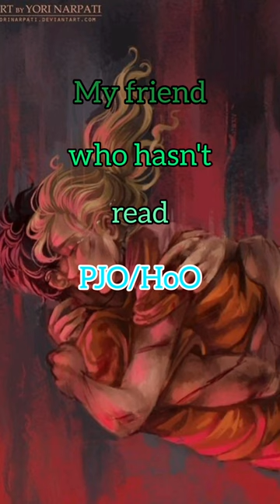this will never happen